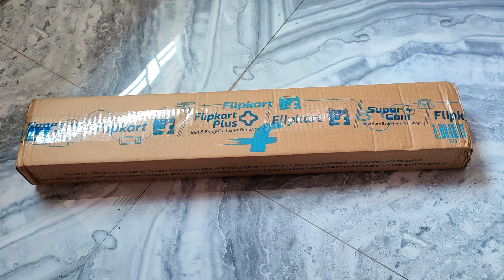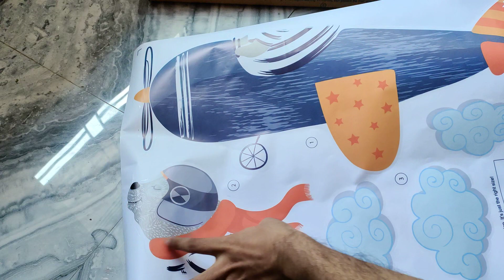ASIAN PAINTS Mr Bear On A Plane Vinyl Wall Sicker Extra Large Self Adhesive Stickers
Description: We realised that a lot of the times, the simplest of touches can make a house feel like home. The simplest of visuals sometimes transform into the sight you need to see at the end of a long day, or at the beginning of a new one. Presenting our Generic Decals - the wallpapers you didn't know your home needed. Mr. Bear has now gotten a pilot's license, and drives around the skies in his little plane all day! Join him quickly before he takes off again! Key Features: 1. This merchandise is officially licensed to Asian Paints Ltd. 2. Fade resistant high quality stickers printed in HP certified Latex Ink. 3.This merchandise is officially licensed to Asian Paints Ltd. 4. All surface stickers - apply it on your walls, doors, cupboards, glass and any other non-porous surfaces. Adhesion remains good regardless of the surface. 5. Easy and fun application process - get together as a family or allow your kids to take the lead in peeling and sticking the wall sticker in their own special way!
Specifications
General
Model Name
Mr Bear On A Plane Vinyl Wall Sicker
Model ID
W107XG39L45
Size
59 cm
Decal Color
Multicolor
Material
Vinyl
Sticker Type
Wall Sticker
Product Details
Ideal Use
Wall
ASIAN PAINTS Mr Bear On A Plane Vinyl Wall Sicker Extra Large Self Adhesive Stickers  (Pack of 1)